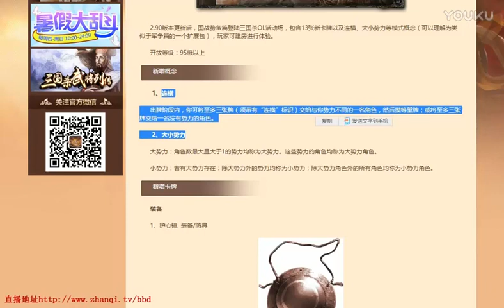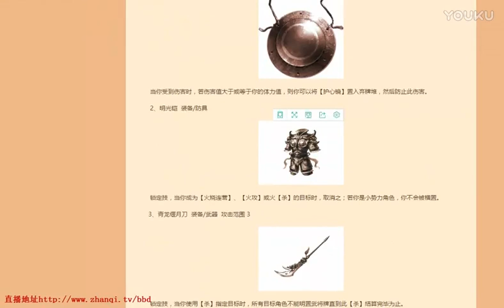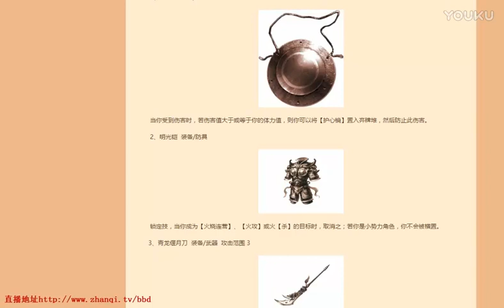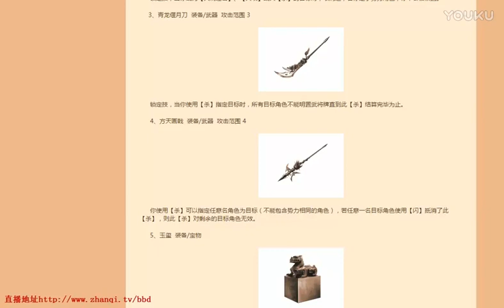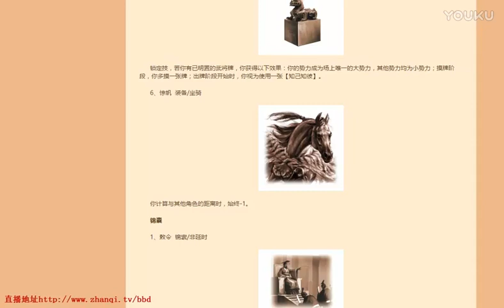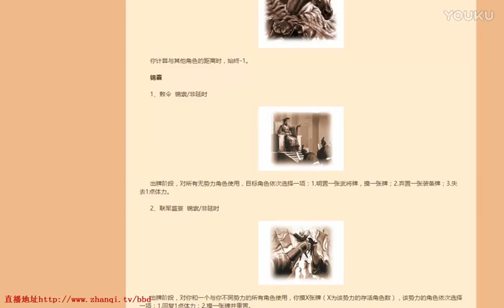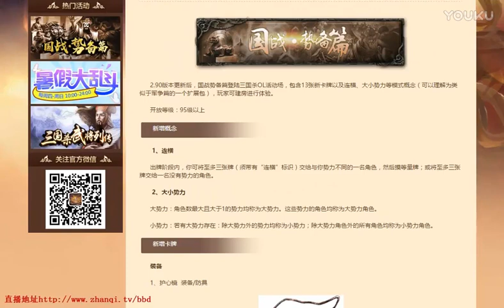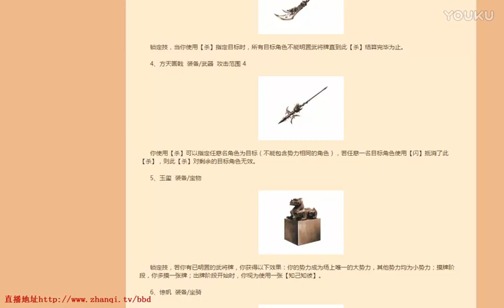BBD解说三国杀国战 国战势备篇卡牌详解 2017-07-22 （旧版国战）